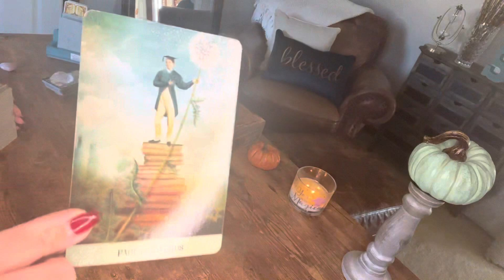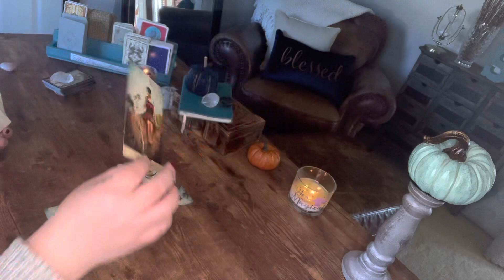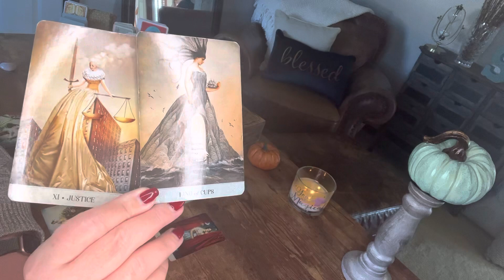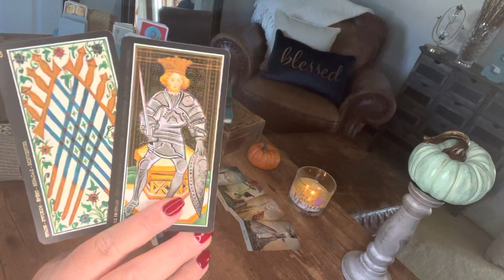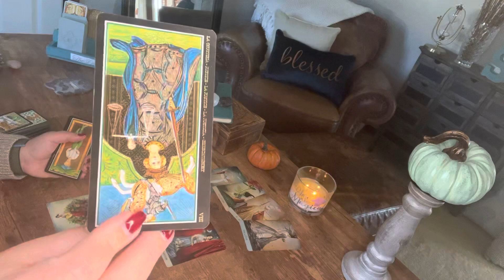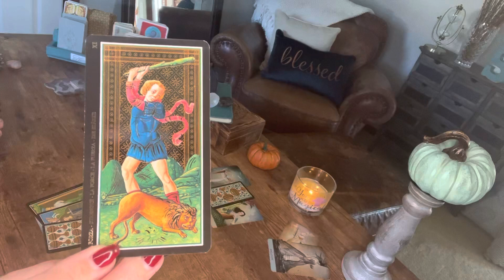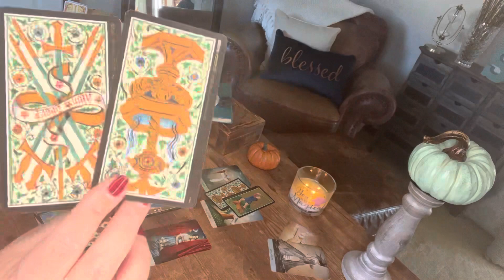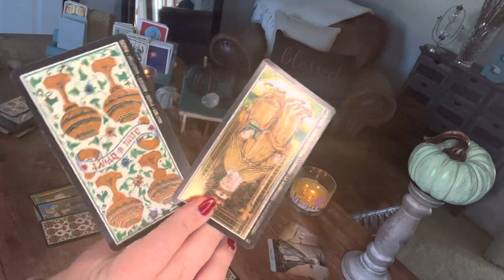Libra—October 2021–It’s not too late for this soulmate. You were always the ‘one’ for them.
You both found a way to somehow live without one another. The old wounds created scars while you moved on. The remnants of them remain. Maybe you thought they forgot about you or don’t ever even think about you..but they haven’t and they do.